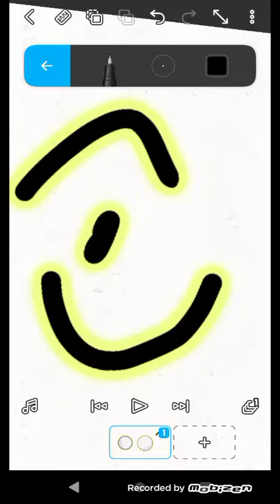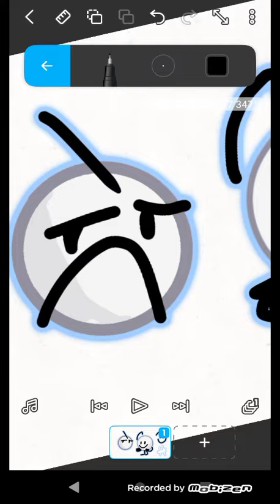this is an awesome flipaclip update